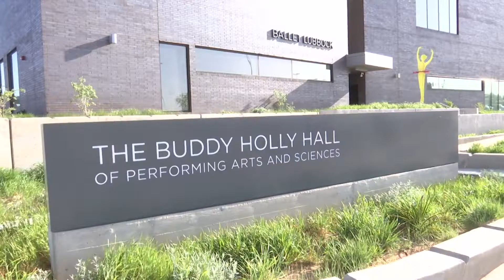From the Studio to the Field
From Willie Gault to Herschel Walker, many athletes have been known to take ballet as a form of training... So, where did the stereotype that ballet isn't a sport come about? Lauren Cottrell has the story.